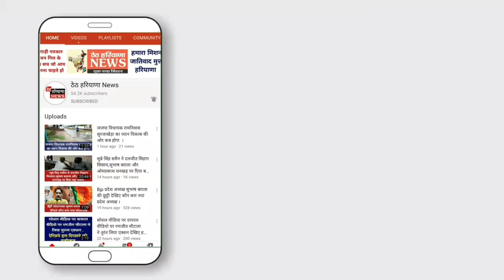नरवाना में किसान और पुलिस आमने सामने ।@Hr_podcast1